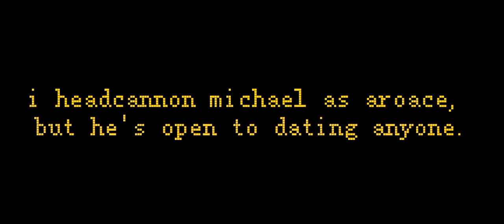tell them the truth.. [shit post]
gay.

 [TAGS. ((IGNORE.))]